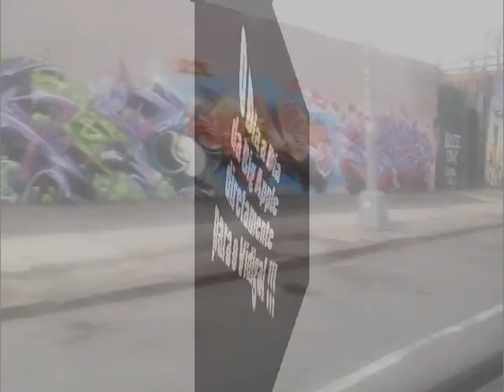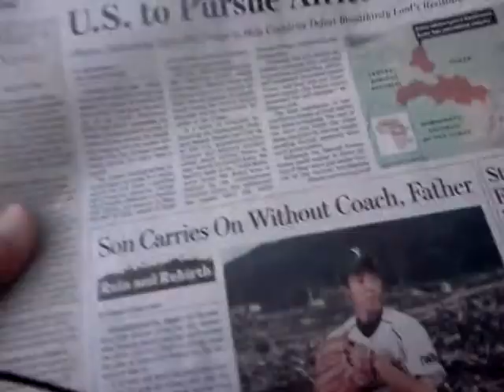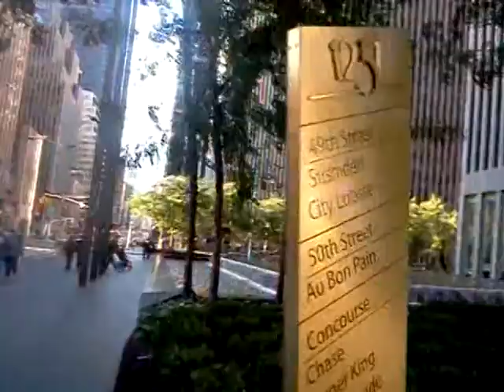DAKi PRAi 003_BLOCO 1 (rockerfeller center)).mpg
PROGRAMA DA VDGTV-VIDIGAL/RJ GRAVADO E PRODUZIDO EM NOVA YORK PELO ARTISTA LUZIUNM, QUE MOSTRA UM POUCO DO COTIDIANO NOVAIORQUINO PARA A COMUNIDADE DO VIDIGAL VISANDO UMA COMUNICAÇÃO AMIGOS E CONTATOS DE TRABALHO NO MUNDO DO ENTERTERIMENTO GLOBAL!